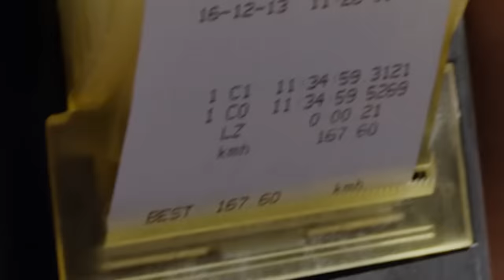Max Stöckl Sets WORLD RECORD Fastest MTB Downhill Speed: 167KPH!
►Get the lowdown on Max Stöckl’s V-Max project as he attempts to break a MTB downhill speed record
Markus 'Max' Stöckl is driven by the need for speed. The general manager of the World Cup-running MS-Racing Mondraker MTB Team likes nothing better than to go down a slope as fast as possible and has been setting speed downhill mountain-bike records for over 20 years.

For his new V-Max project, 42-year-old Stöckl was aiming to beat his own speed world record for cycling down a gravel-based mountain on a production mountain bike. The current record was set In 2011 when Max bombed down the volcanic cone of Cerro Negro in Nicaragua at 164.95kph.

Stöckl and his six-man support team identified Chile’s Atacama Desert on the country’s Pacific Coast. Nothing thrives here, all that can be seen is boulders and stones for miles and miles.